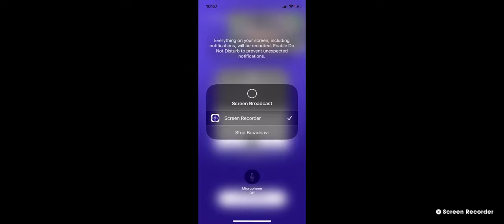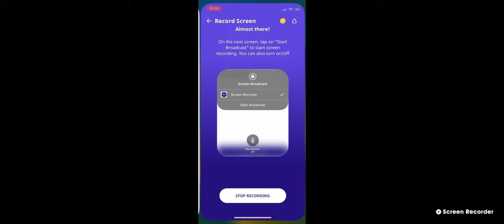SWFL Bald Eagles 11/06/22 11:32